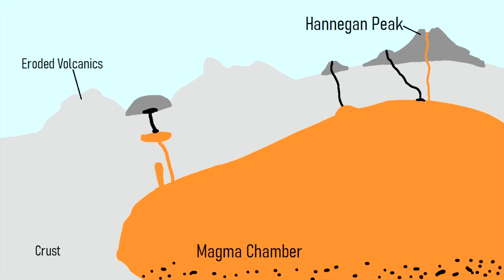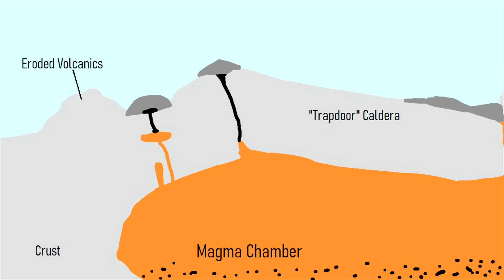The Recent Megaeruption in Washington; Hannegan Peak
The Hannegan Peak volcano in Washington produced two of the largest volcanic eruptions in the entire Cascade Mountain range of the last 5 million years. These eruptions each covered nearby areas in as much as 3,000 feet or 900 meters of ash in a timespan of less than 24 hours. Despite the size of these catastrophic events, their occurrence has since largely been hidden by a combination of erosion, glaciers, and subsequent volcanic activity. So, how long ago did this eruption occur? Why is this apparent volcano no longer visible? This video will answer these two questions and discuss this caldera forming eruption.

Google Earth imagery used in this video: ©Google & Data Contributors

0:00 Lassen Peak Erupts
0:33 An Older Megaeruption
1:02 Extent of the Eruption
1:47 Why the Eruption Happened
2:40 Eruption Sequence
3:34 Location of Caldera

Thumbnail Photo Credit: Yosh Ginsu, @yoshginsu, Unsplash, Unsplash License